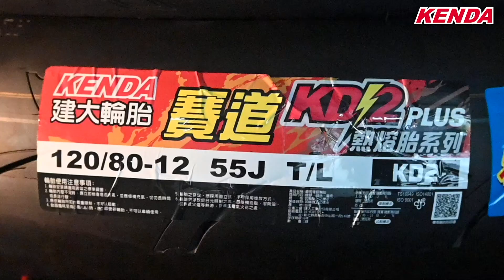KD2 PLUS 建大贊助車手子男訪談 飆風人生 上集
目前防疫期間仍請各位戴好口罩，保持社交距離，做好防疫新生活!!
影片拍攝時間4月29日
下集 Coming soon!!
建大贊助車手 卜子男訪談
KD2 PLUS